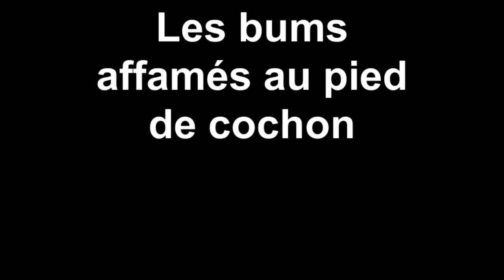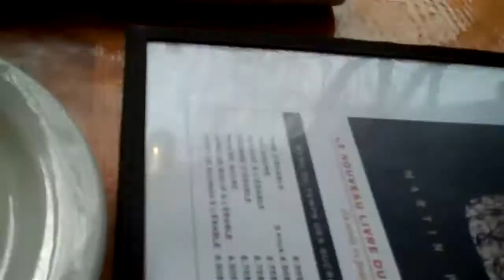Les bums affamés au pied de cochon 1